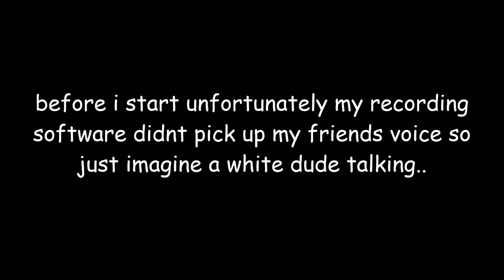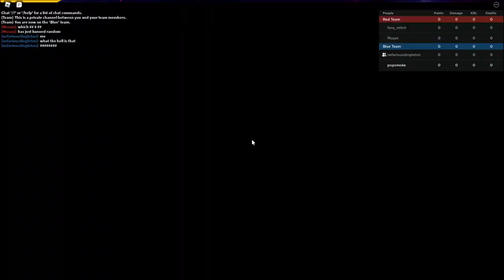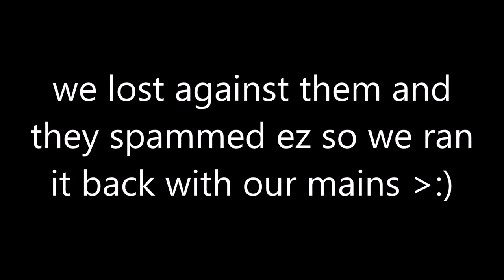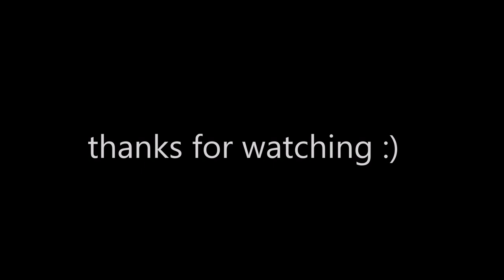[ABA] THE MOST FUN RANKED DUO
father son combo.